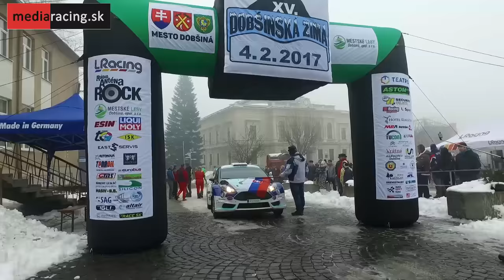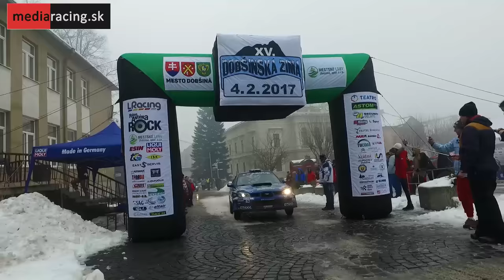Dobšinská Zima 2017 - Rampa Štart